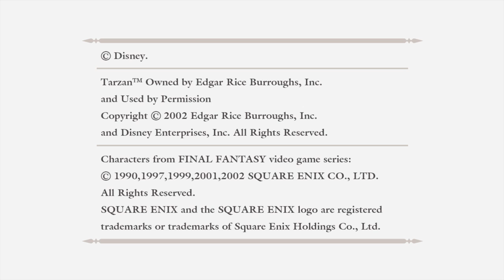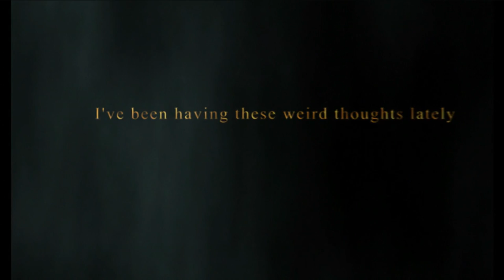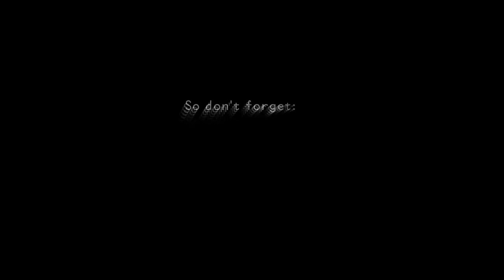Kotaku Played Kingdom Hearts HD I.5 ReMIX (with Tim Rogers)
I played the first hour of Kingdom Hearts! It was Goofy—literally! I mean, we got to hear Goofy say "Gawrsh" exactly once. I also screamed (a lot) when I saw Donald. I love Donald.

Donald and Goofy didn't meet Sora this time, though maybe next time they will? If there *is* a next time! (I hope there's a next time.)